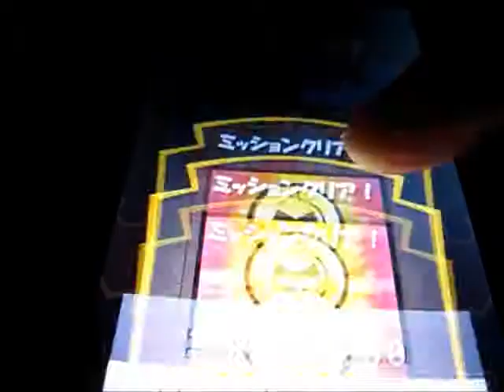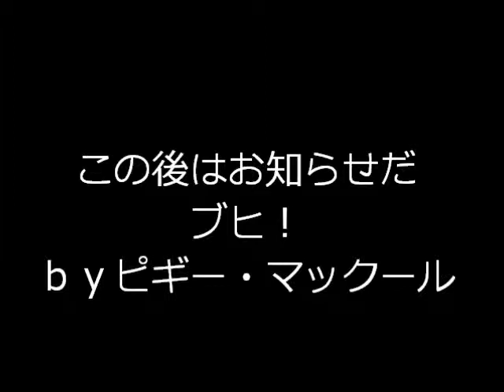(アングリーバードの冒険、再び)アングリーバードファイトを初見ｇｄｇｄ実況プレイpart４２